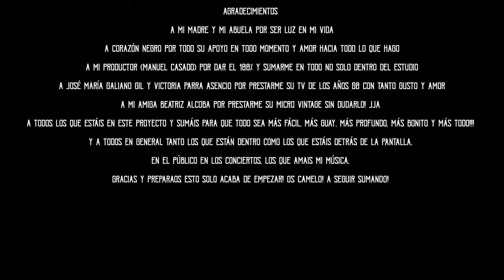Miguelichi López & Putolargo - Será (Videoclip oficial)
Una idea original de Miguelichi López

Música
Miguelichi López

Letras
Miguelichi López & Putolargo

Producción musical
Manuel Casado y Miguelichi López

Figuración videoclip
Miguelichi López
Putolargo
Marta Reales Galiano - Coros
Palomy Lopez-Tello - Coros
María Font - Coros
Basi Vargas - Bajo
Manuel Casado - Teclas
Manuel Pérez Macías - Trompeta
Antonio Pérez - Trompeta
El-Hadji Thiam Torres - Trombón
Álvaro Medina - Trombón
Pablo Donoso - Guitarra eléctrica
Alberto Moreno “El Cucharillas” - Batería
Con la colaboración especial de Fermina Fernandez Barea (Mi Abui)

Dirección, grabación y montaje
Elias Montoya

Producción y Guion
Miguel García López

Iluminación
Alberto Noguer

Pablo Lin C

Efectos especiales y color
Juan Pais

María Font
Basi Vargas

Arte & diseño
Chico Salvaje

Músicos de estudio
Voz - Miguelichi López & Putolargo
Guitarra flamenca - Miguelichi López
Trompeta - Manuel Pérez (Trompe)
Trombón - Fernando Blanca
Teclas - Manuel Casado
Guitarra eléctrica - Juanma Montoya
Bajo - Nani Conde
Batería - Manuel Reina
Con la colaboración especial de Odille Lima a los coros

Mezcla & Mastering
Pablo San Martín

Agradecimientos
A mi madre y mi abuela por ser luz en mi vida
A corazón negro por todo su apoyo en todo momento y amor hacia todo lo que hago
A mi productor (Manuel Casado) por dar el 100% y sumarme en todo no solo dentro del estudio
A José María Galiano Gil y Victoria Parra Asencio por prestarme su tv de los años 60 con tanto gusto y amor
A mi amiga Beatriz Alcoba por prestarme su micro vintage sin dudarlo! Jja

A todos los que estáis en este proyecto y sumáis para que todo sea más fácil, más guay, más profundo, más bonito y más todo!!!
Y a todos en general tanto los que están dentro como los que estáis detrás de la pantalla, en el público en los conciertos, los que amais mi música, gracias y preparaos esto solo acaba de empezar! OS CAMELO! A SEGUIR SUMANDO!